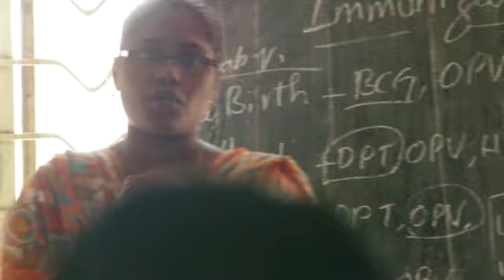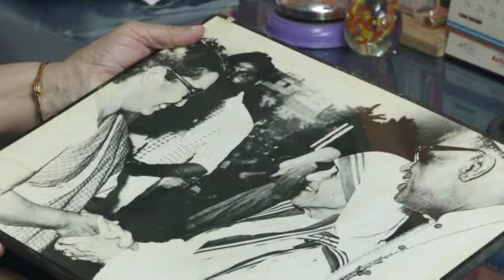Empowering the disadvantaged: Active for women and children in India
Chennupati Vidya is the founder and the president of the relief organization Vasavya Mahila Mandali. Since 1969, her organization in the Indian province Andhra Pradesh has been dedicated to improving the life opportunities of women and children focusing on education and medical care.
Initiatives like VMM, which support future generations, are a key focus of Deutsche Bank's social commitment. In its social activities, Deutsche Bank aims to create opportunities for people and communities to overcome unemployment and poverty.